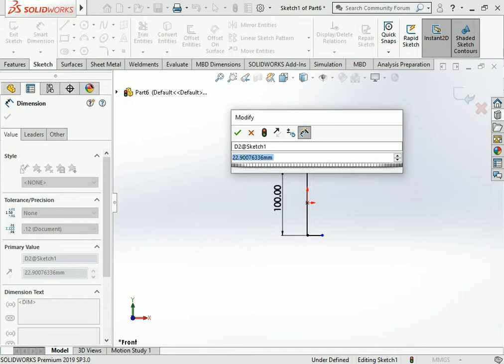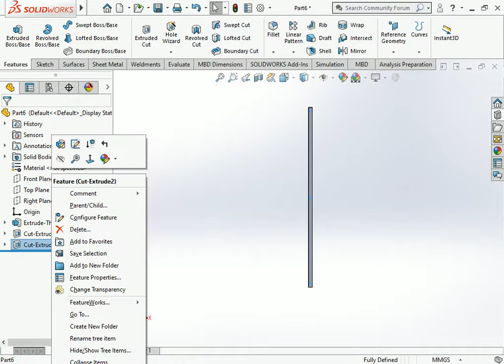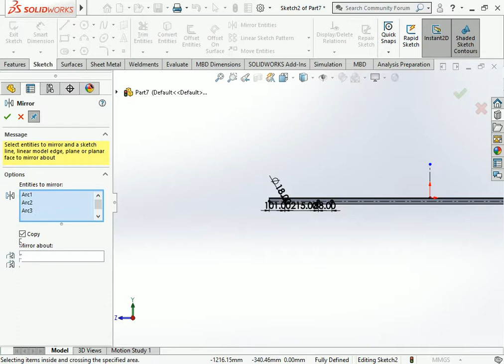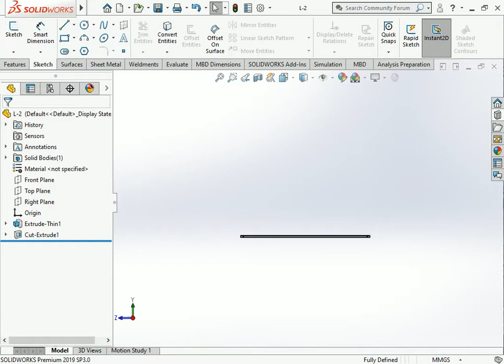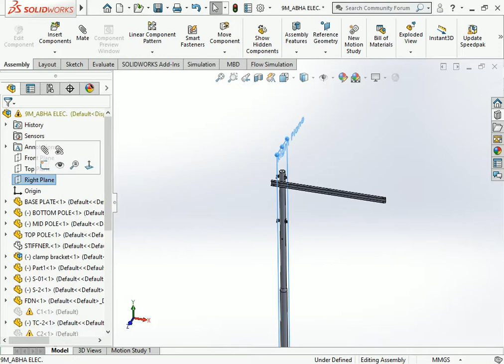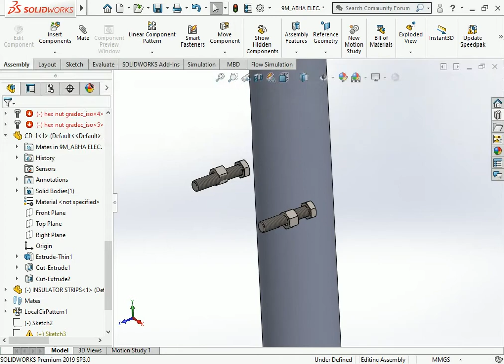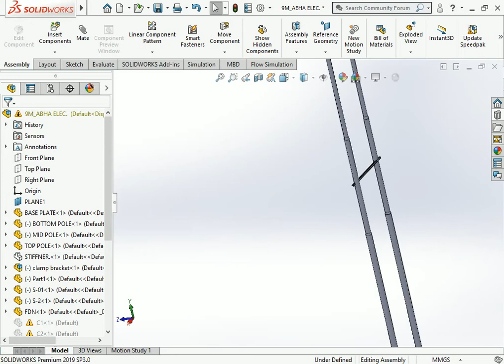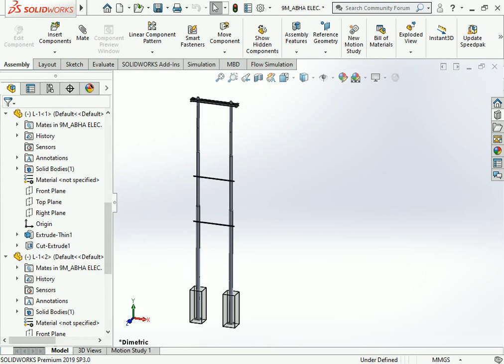Wire connection for tubular pole design with foundation and clamping design for solidworks design#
This is make for learning purpose of Wire connection for tubular pole design with foundation and clamping design for solidworks design